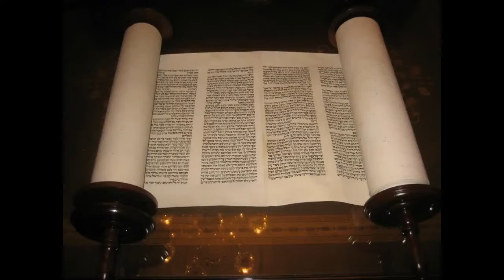Le compte du Omer par le Rav Yossef Katan